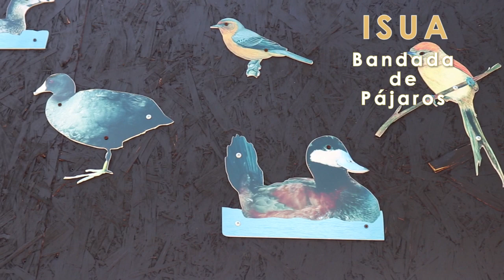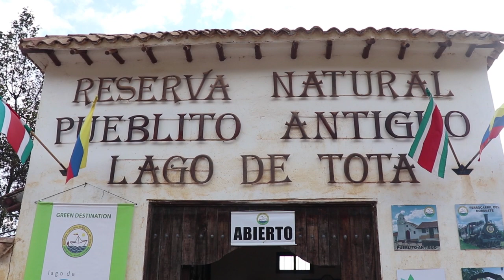Lago de Tota - R.N. Pueblito Antiguo - Parte 2 de 3